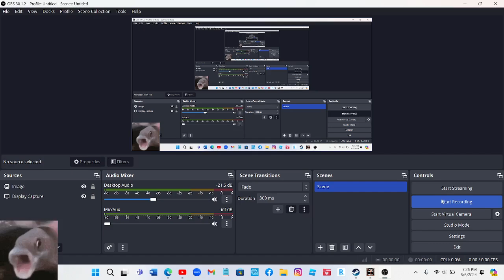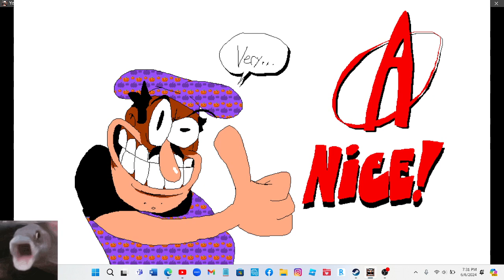Pizza Tower I John Gutter I Lap 3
Today I Play A Game Called Pizza Tower.

BUT There Is One Problem. So I Have To Be Lap 3.
So When Entering Lap 3 I Would Have Pizza Face Chasing Me. So I Like Beating Levels.